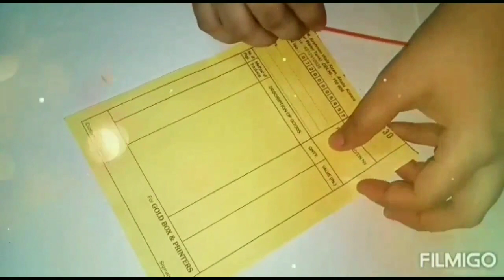Festival Party Celebration Wall Hanging Decoration Diy Art Easy Method Learn Participant -17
Fashion Travel Food Lifestyle
Geeta Shah Guidelines
Press Bell Button to get Notifications

Ganesh Chaturthi Festival-Contest Competition Innovative Exclusive

Hope all wel at yr end
Hi
It's our Pleasure to Invite you to participate in Ryan Events - Ganesh Chaturthi DIY Contest
A unique Virtual Talent Competition
All Participants will get Participation Certificate
Winners will get Achivement Certificate
Age -13+
Free Entry
Pls Share with yr
Relatives , Friends & Groups

For reference these are previous contest videos